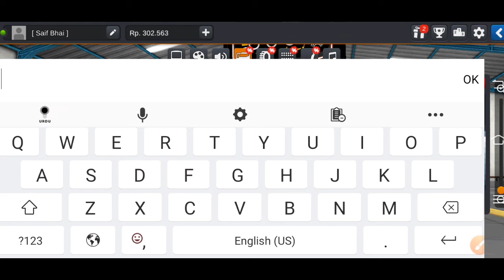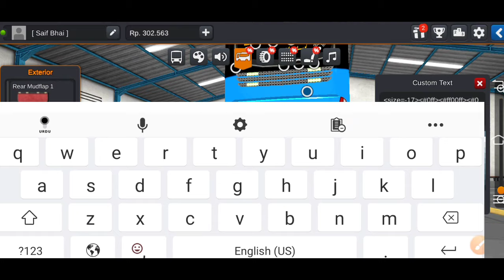How to Bus Disco lighting Kaisa add hoga in Bus simulator Indonesia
how to bus simulator indonesia game ki number plate per disco lighting kaisa add hoga Disco Lighting add hoga.
bus simulator indonesia light setting bus simulator indonesia light setting tamil bus number plate Disco lighting game number plate Disco lighting add Karne Ka Tarika
 bus lighting Disco at add Disco lighting bus simulator Indonesia